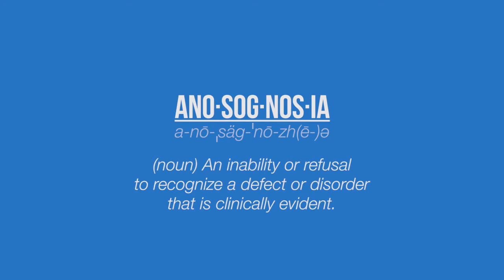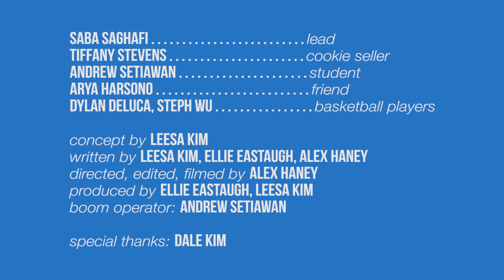Anosognosia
AWI's January 2016 short film winner by Leesa Kim about Anosognosia - the greek word that means 'to not know a disease'